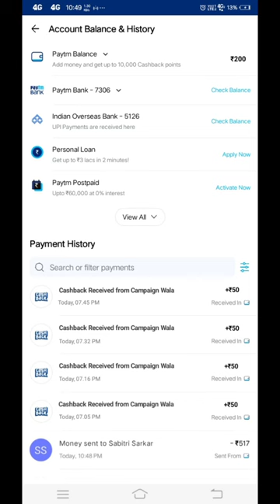🤑Today New Campaign Loot Offer 50₹+80₹+900₹ Instant Paytm Cash || Tasks💰Campaign BUG|| New Paytm app